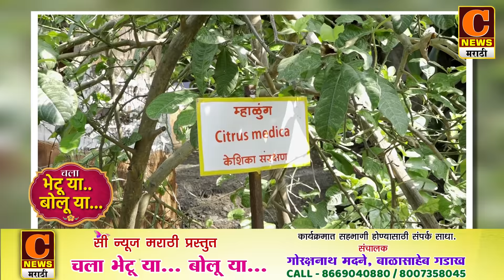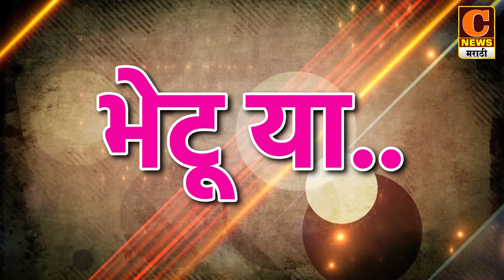चला भेटूया बोलूया । सहभाग - सतिष कानवडे | Chala Bhetuya Boluya | Satish Kanwade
Directors - Gorakhshanath madane & Balasaheb Gadakh
C NEWS MARATHI News Channel
Ahmednagar & Nashik District